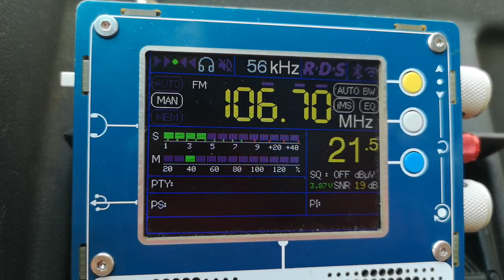106.7 HNG Dankó RádióÚjudvar /AHZRT Tower 692 км ПЪРВОПРИЕМ на Опанския баир